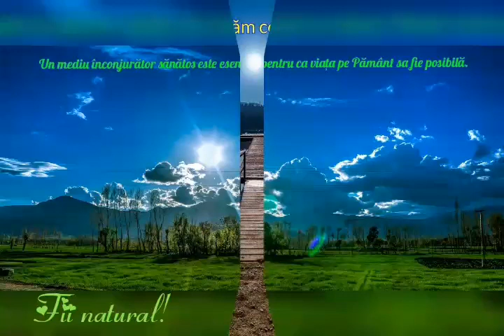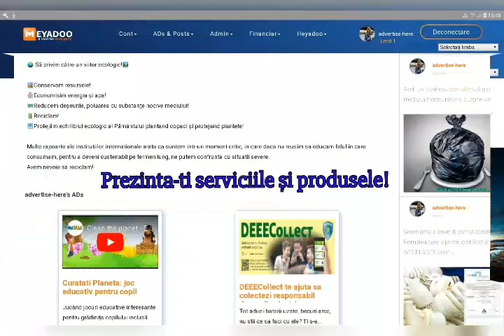Să iubim Planeta, să păstrăm curat și natural mediul înconjurător! Pe Pământ este Viața noastră!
Un mediu inconjurator sanatos este esential pentru ca viata pe Pamant sa fie durabila.
Toata lumea se simte bine in natura, cu totii cautam aerul curat mai ales cand alegem o destinatie de vacanta.
Cei care aveti un business cu servicii si produse pentru mediu, cei care desfasurati activitati legate de reciclare, toata lumea care doreste sa se implice, VA INVIT sa aduceti un plus de informatie atat de necesara educatiei pentru a sustine viata ecologica si pentru a proteja Planeta.
Creati-va cont in comunitatea mea Heyadoo: advertise-here.heyadoo.com